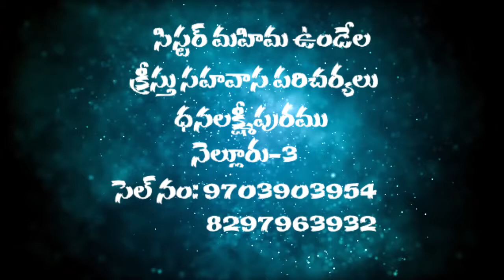SIS. MAHIMA UNDELA